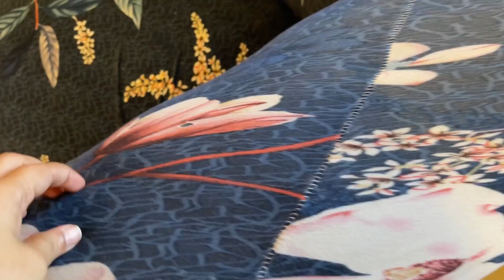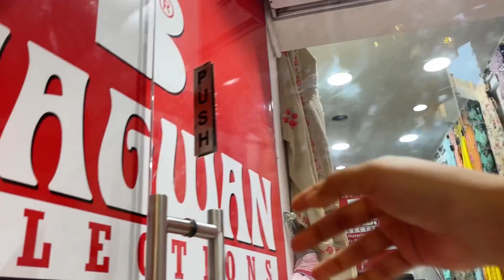Eid milad -un- nabi and SHADI ki Taiyari 😍 🎉 | ibrahim family | vlog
Check out MamaEarth's Newly launch Colour Care Kajals

Saba_ka_jahaan